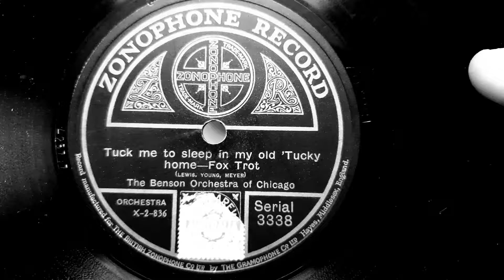Tuck Me To Sleep In My Old 'Tucky Home. The Benson Orchestra Of Chicago. Zonophone 78rpm. Circa 1922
Rexophone Brass Horn Gramophone Phonograph